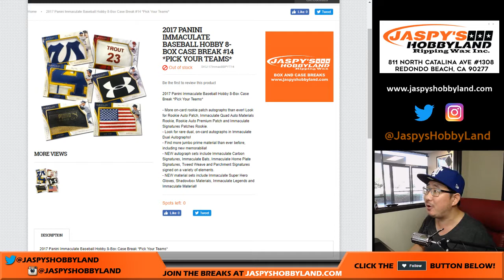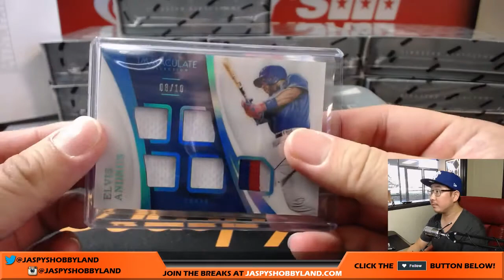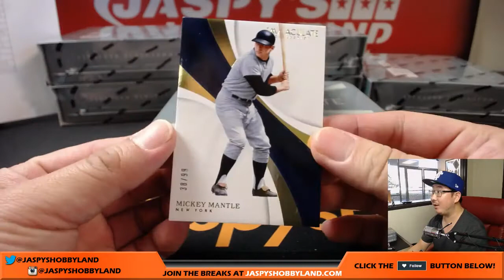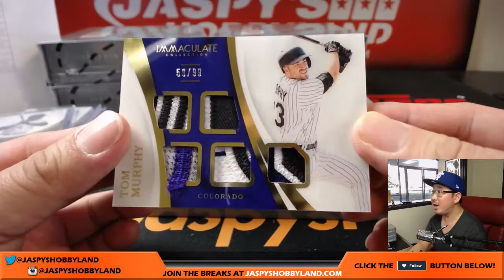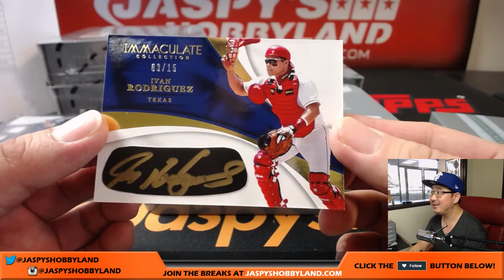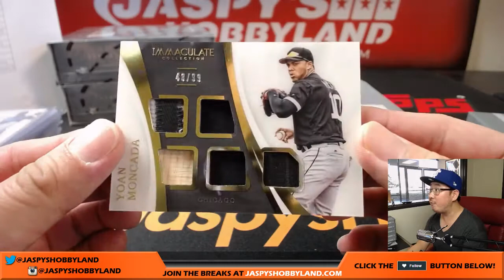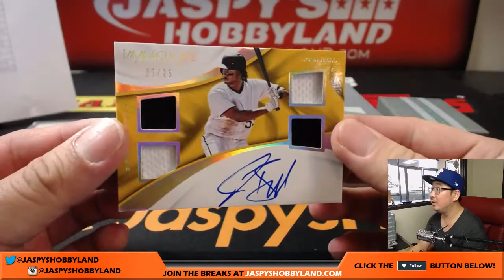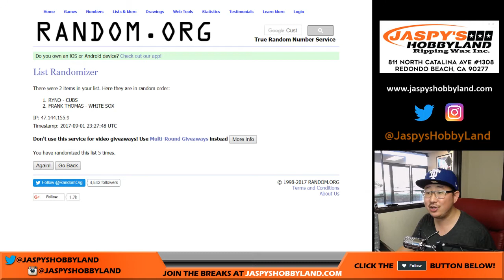#4/5 BABE RUTH! - Fr, 9/1/17 [8Box PICK YOUR TEAM] #14 - 2017 Panini Immaculate MLB Baseball